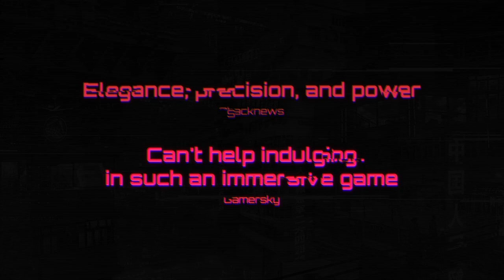Ghostrunner Anniversary Special Announcement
Please enjoy this special Ghostrunner announcement.

We are hosting a Ghostrunner Developer AMA live on Wednesday November 10 at 1PM PST / 9PM UTC. If you would like to patricipate in the AMA and ask the Developers behind Ghostrunner questions then please join the Ghostrunner Discord server - We will open the ama channel at 12:30PM PST / 8:30PM UTC and enable casual chat until the start of the AMA.

Joining us for the One More Level AMA will be:

- Radosław Ratusznik - Game Director
- Marcin Kluzek - Lead Level Designer
- Jan Gąsior - Narrative Designer
- Dariusz Kułak - Lead Level Artist & Game Designer

We look forward to your participation in the AMA!

For behind the scenes details on all of 505's games, head to the official: